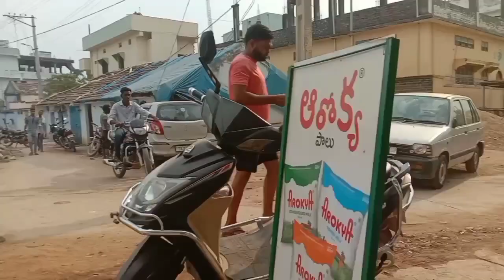city ke andar nale ke kam krte time itna sara traffic ?